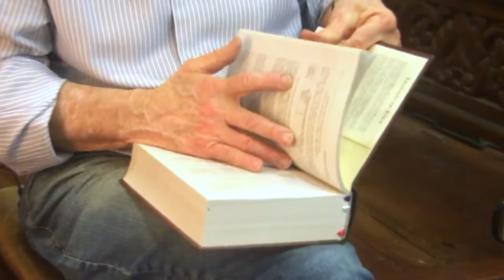Reação dos que já praticaram outras linhas de Yôga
Acompanhe meus posts diários no Facebook